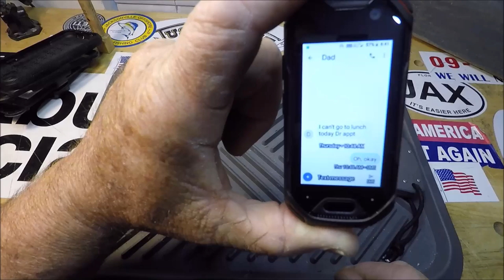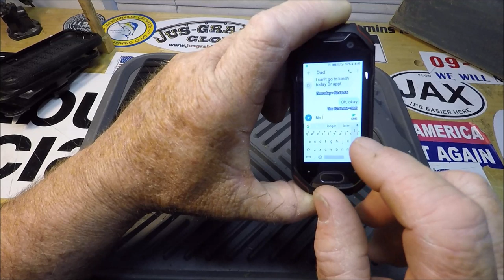SMARTPHONE - SMALLEST, TOUGHEST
- "the JETTYWOLF CARRIES LARGER KNIVES''

''CAPT GADGET'',  BRINGS YOU THE GADGET OF THE YEAR. A REALLY USEFUL 4G ANDROID SMART PHONE, THAT'S RUGGEDIZED AND MICRO. FOR PEOPLE WHO WANT SMALL, LIKE
-ANGLERS
-HUNTERS
-OUTDOORSMEN
-BOATERS
-HIKERS
Jacksonville Fishing, Jacksonville Fishing charters, Jacksonville fishing reports, Capt Dave's Sport Fishing, Jacksonville Fishing Forecast, Mayport Jetties - TACKLE REVIEWS - KNIFE REVIEWS -BOATING TIPS - FISHING TIPS-619 VIDEOS WORTH. SEE MY ''COMMUNITY''
FOR REPORT NEWS AND WHATS BITING.
ANYONE WHO IS .''SICK OF THE BRICK''
TIRED OF PHONE CASES, WEIGHTY STUFF ON YOUR BELT OR IN A POCKET?

''I WAS!!'' 👍

ITEMS I'VE REVIEWED AND USE DAILY.

UNIHERTZ ATOM

UNIHERTZ ATOM: POCKET/BELT CLIP CASE: